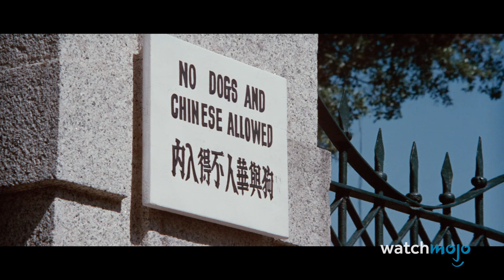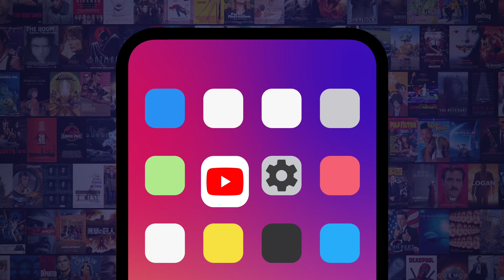Top 10 Times Martial Artists Went Beast Mode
These scenes kicked ass and took names. For this list, we'll be ranking the moments in martial arts films where characters (and actors) gave it their all. Our countdown includes "Shaolin and Wu Tang", "The Raid: Redemption", "Ip Man", and more! Did YOUR favorite martial arts moment make the list?